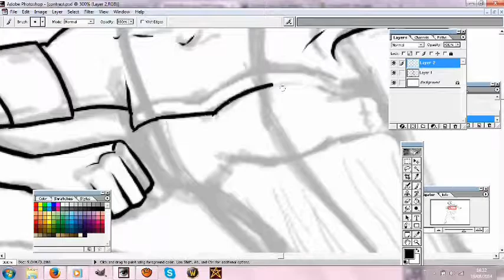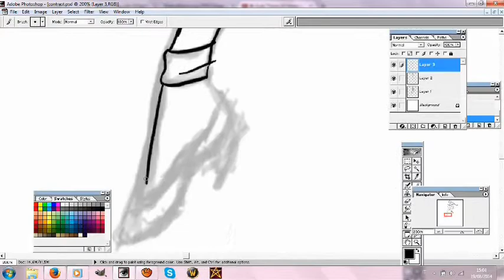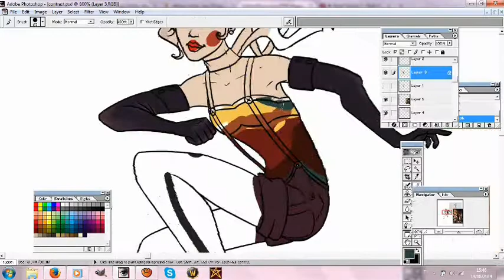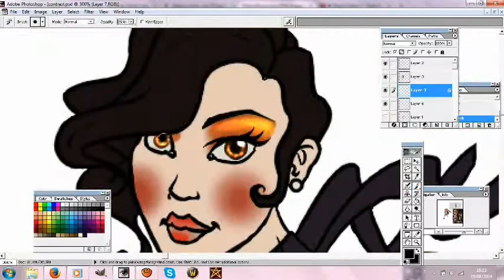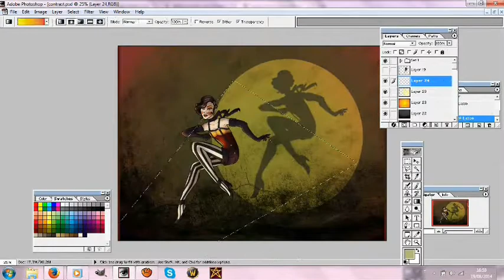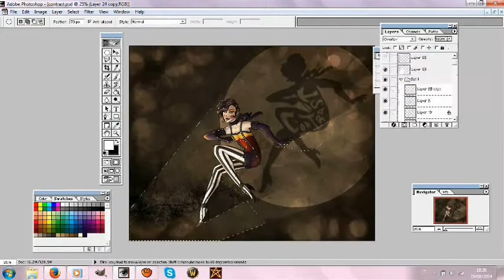Contrast - Speed Painting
I used Photoshop. Done in 3 hours.